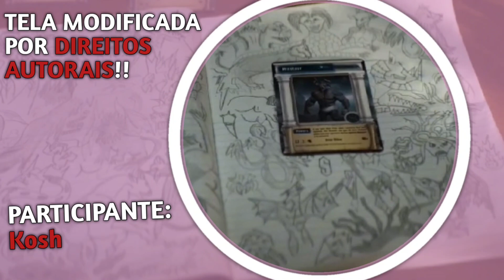🔴🇧🇷 PERCY CONTA SOBRE SUA CONVIVÊNCIA NA ESCOLA EM PORTUGUÊS - Fandub Pt BR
Série: Percy Jackson

Vozes:

Kosh como Percy Jackson

Ia como guarda dourado
Ia como kokimori

Direção, tradução e mixagem: William

⚠️Dublagem não oficial e sem objetivos profissionais, feita apenas com fins de diversão ⚠️

Se quiser entrar no projeto, é só clicar no link abaixo e responder às perguntas do formulário⬇️